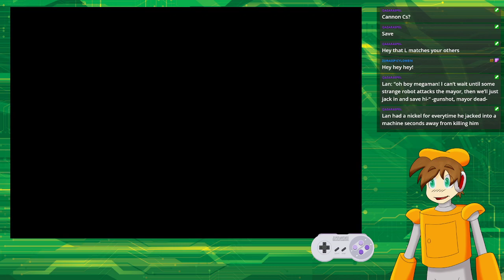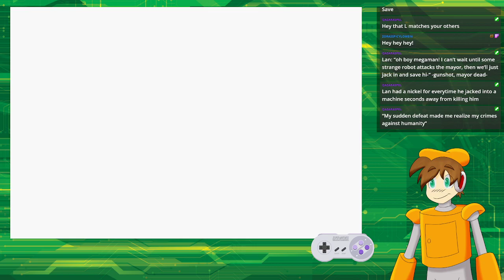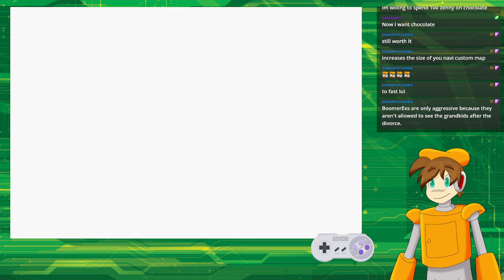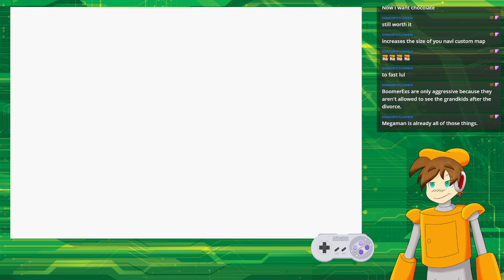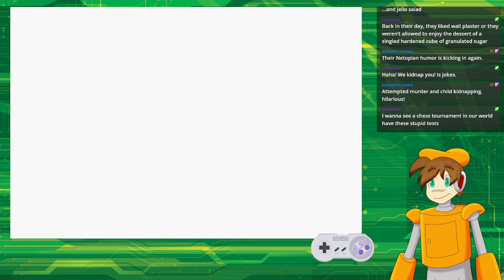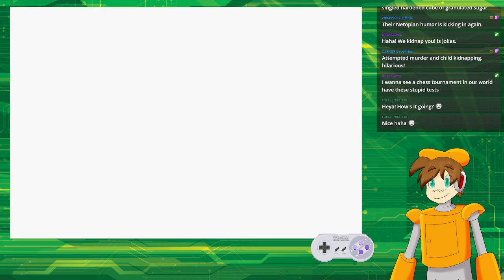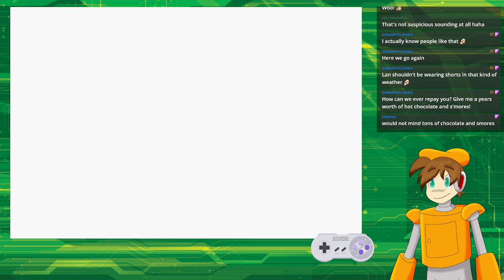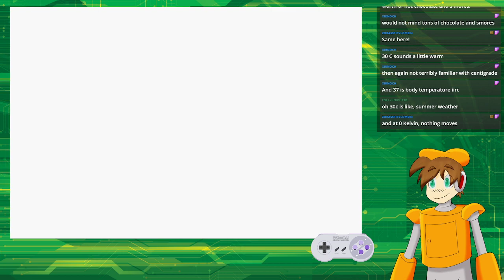Who's the Boss Now? - Twitch VOD Mega Man Battle Network 4 #5